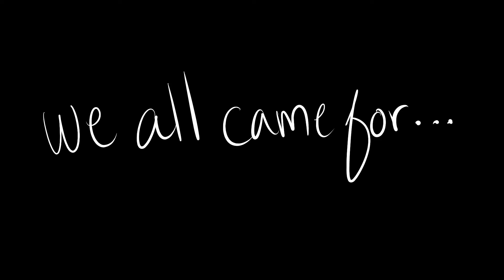party like it's your bday | meme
hihihi yes its my bday im 17.